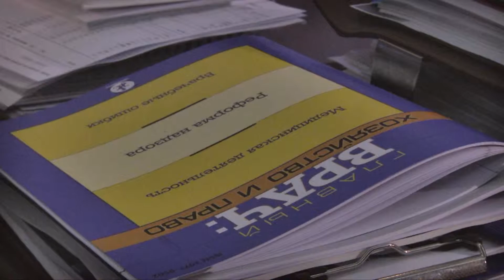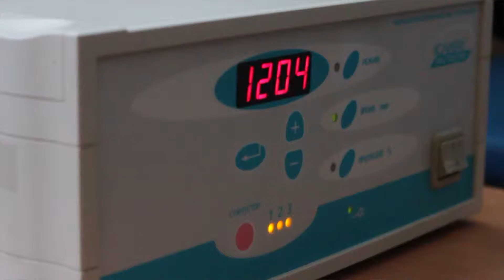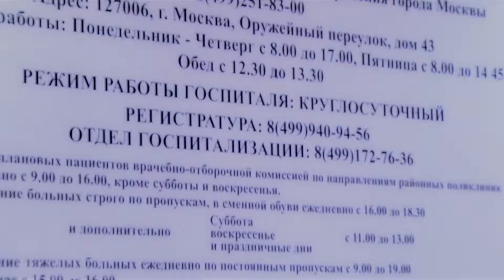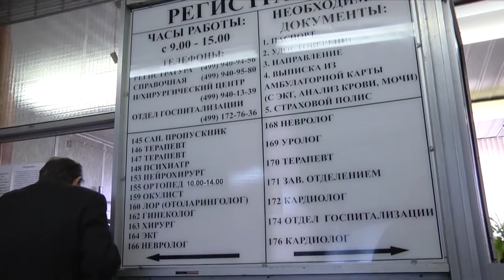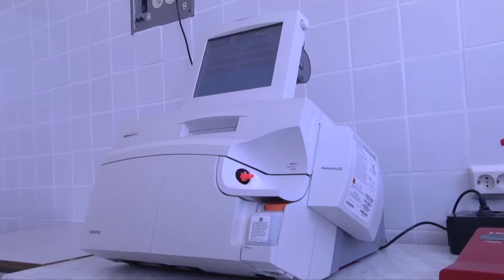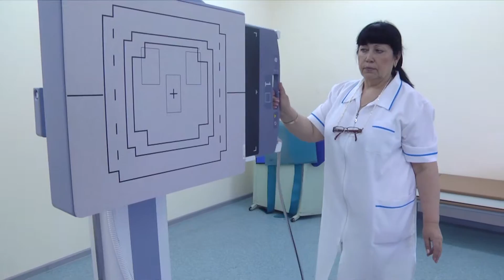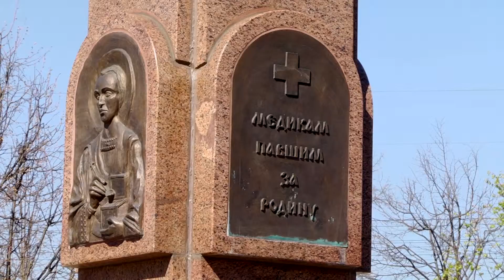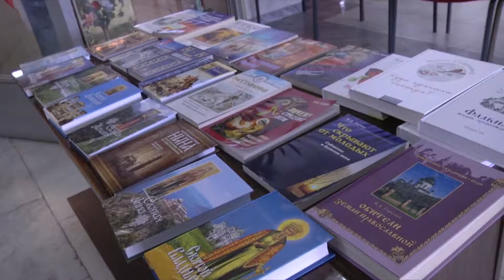Госпиталь для ветеранов войн № 2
Госпиталь для ветеранов войн № 2 является государственным бюджетным учреждением здравоохранения г. Москвы и начал свою работу с января 1990 года.
Главный врач Местергази Георгий Михайлович, Заслуженный врач Российской Федерации к.м.н., врач высшей квалификационной категории